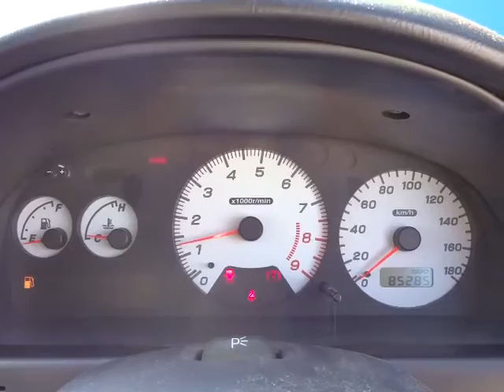スバル インプレッサ WRX タイプRA リミテッド エンジン音 (A016)